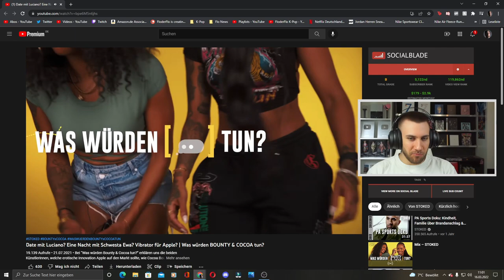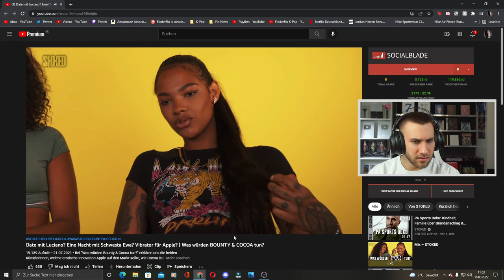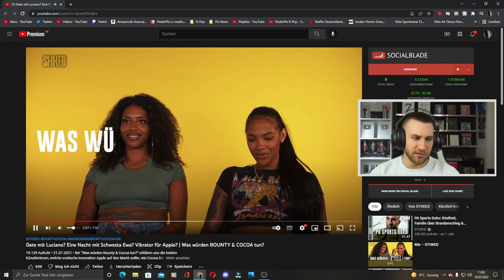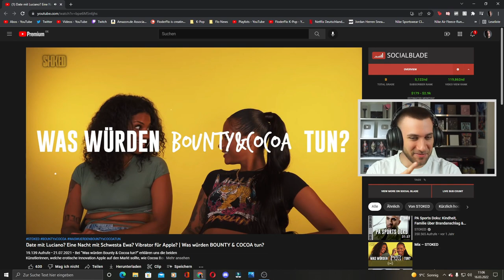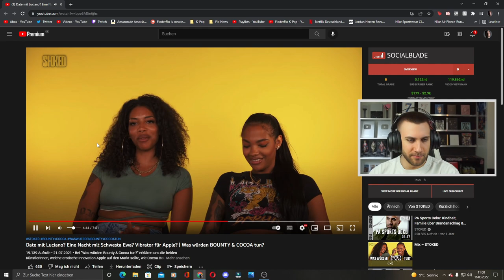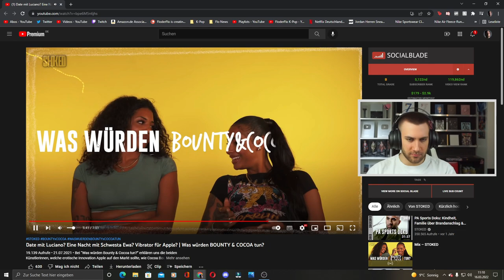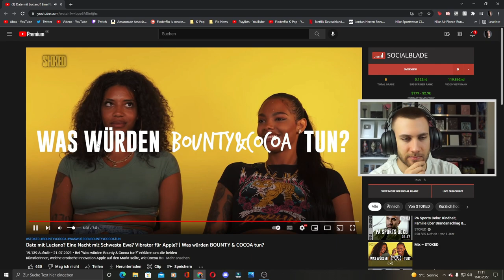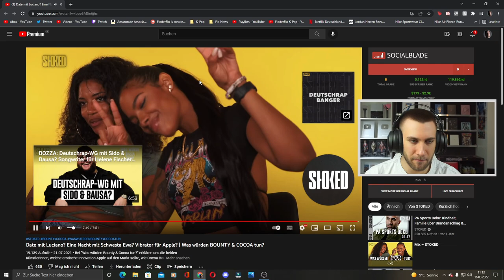DIESE FRAGEN 😂 Date mit Luciano? | Was würden BOUNTY & COCOA tun? - Reaction